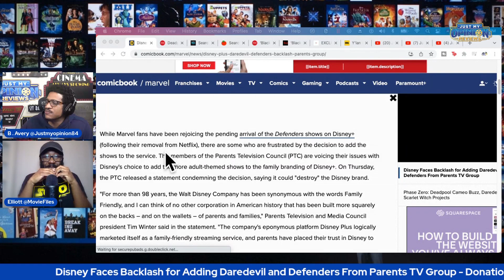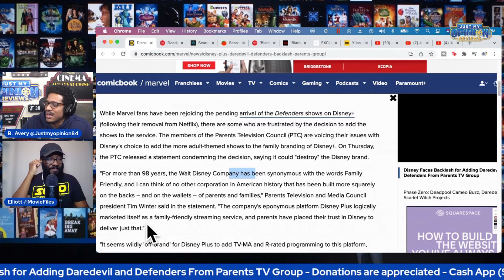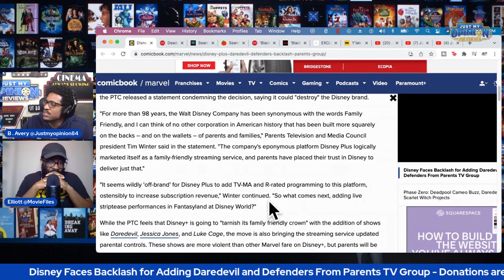Disney Plus UPSETS The Parents Television Council aka Super Karens For Adding Mature Marvel Content!